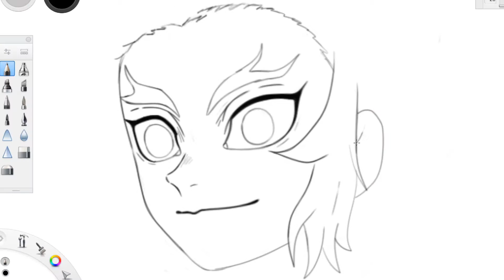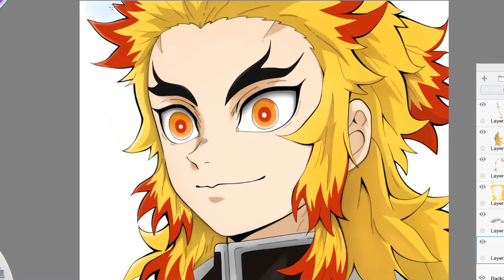Rengoku - Demon Slayer (Speed Drawing)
Hey everyone! To celebrate the amazing movie "Demon Slayer Mugen Train" that recently came out in the cinemas, I drew one of the main protagonists, if not the most important character of that movie, that is Rengoku! Have you seen the movie or the anime of Demon Slayer? I think they are both astounding and the story and character designs very original!